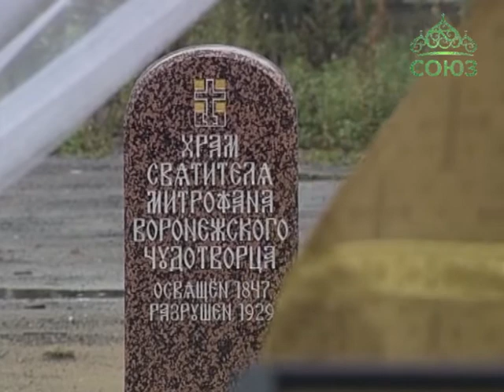Санкт-Петербург: праздник второго обретения мощей святителя Митрофания Воронежского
На освобожденном от временных построек фундаменте Митрофаньевской церкви – главного храма Митрофаньевского кладбища Санкт-Петербурга, Литургией под открытым небом отпраздновал приход праздник обретения мощей и прославления святителя Митрофания Воронежского. В Санкт-Петербурге этого святого почитают как духовного отца города. Именно воронежский святитель вдохновил царя Петра I на строительство Северной столицы.